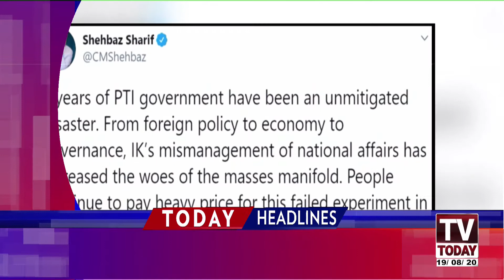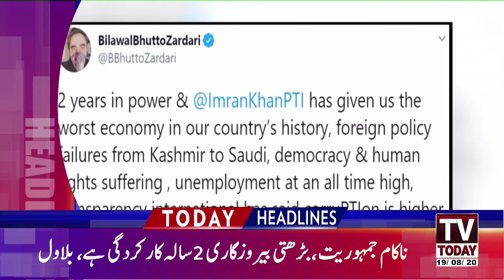4:00 PM | LATEST NEWS HEADLINES | 19 AUGUST 2020 | TV TODAY